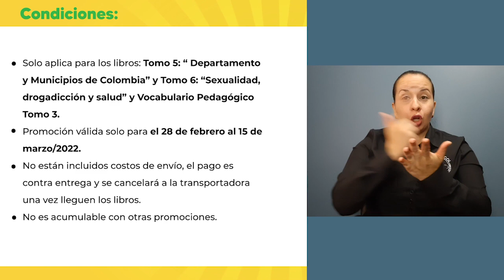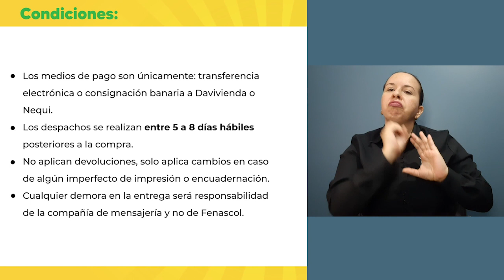📗Promoción de 3 libros:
📌Vocabularios Pedagogíco
📌Departamentos y Municipios de Colombia
📌Sexualidad, drogadicción y salud.

Mas información y ventas.